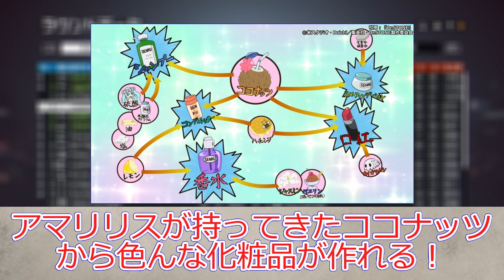【Dr.STONE】ビューティー大改造でさらにかわいくなったコハクの、アニメ第３期９話を視聴したアニメ勢の反応集【ドクターストーン】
投稿者は投稿内容に関する専門家ではありません。
可能な限り正確な情報をお伝えするよう努力しますが、本チャンネルで開示する情報に誤りが含まれている可能性を完全に除去することは困難な為、過信の無いようにお願いします。

銃に関する情報は何でもコメントしてください。
みんなで一緒にこのチャンネルを盛り上げていきましょう！